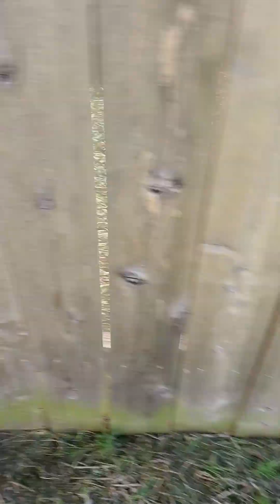30 April, pt2, garden update, post weed pulling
This was after removing the weeds and flowering radish.  Olga and I ate up of the sweet peas, and WOW!!  They were so sweet!  Nothing like the same product from the grocery store.  She ate the peas out of the pods and I ate the pods which she did not utilize!  That little moment of tasty flavor made all of the prep-work worthwhile!